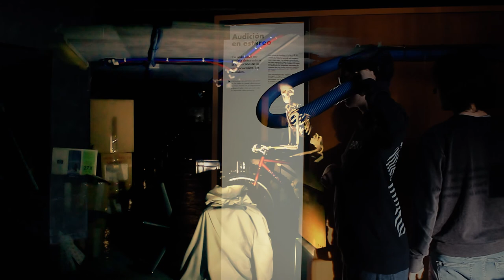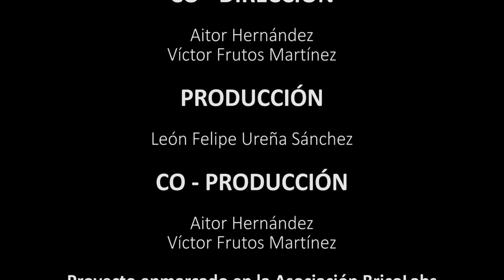Pesadilla en el museo (short film) - open source cinema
Corto para el concurso "Participa Meliés" Editado usando 100 % software libre (Kdenlive, GIMP y Audacity) y enmarcado en la Asociación BricoLabs Esperamos que os guste.